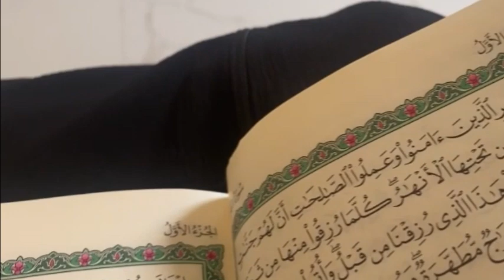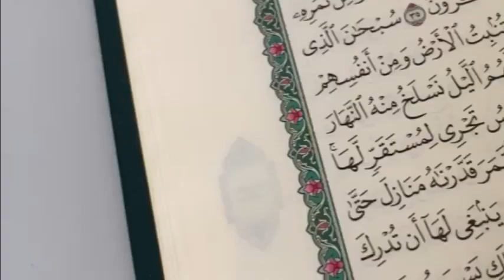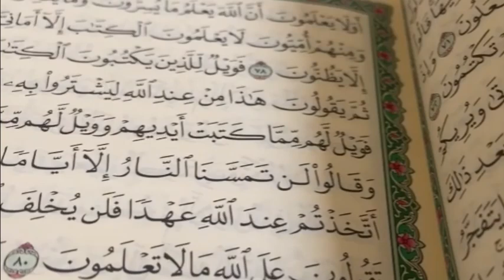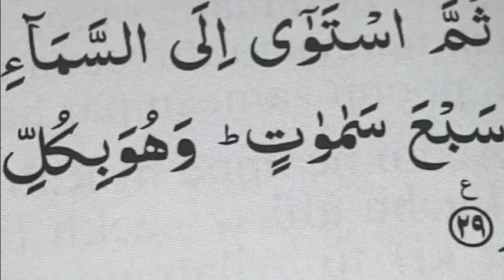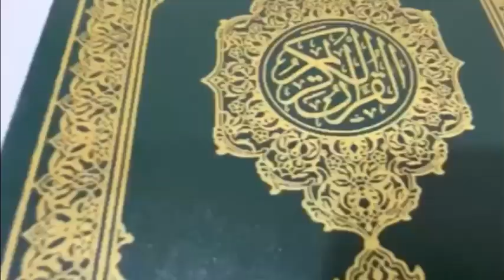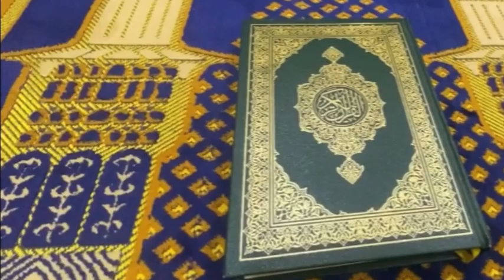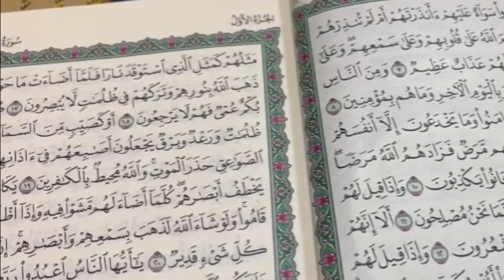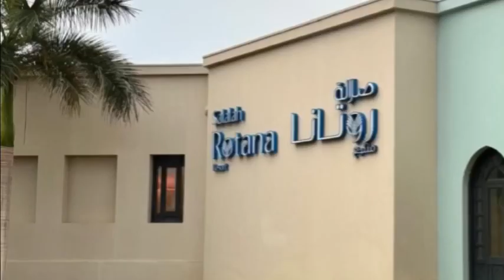SURAH BAQARAH FULL ONLY URDU TRANSLATION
Surah Al Baqarah is the longest Surah of the Qur’an and was revealed after the migration of the Prophet ﷺ  to Madinah. This surah has been encouraged to be recited most frequently, as the Prophet ﷺ  declared that the satan runs away from the home Surah Al Baqarah is regularly recited. It is named after the incidence of the cow, which the Children of Israel were asked to slaughter by Allaah (SWT).
The surah begins with describing three sets of people – believers, disbelievers, and hypocrites, devoting most space to the last group. Allaah (SWT) also challenges the disbelievers to reproduce (at least) one surah similar to what’s revealed, most likely because the themes of this Surah itself were very extensive and encompassing of many aspects in relation to the Muslims.
The story of the Creation of Adam (AS) and his expulsion along with his wife, are briefly described early on, and the narration progresses towards the Children of Israel. Allaah (SWT) lovingly addresses the People of the Book as Children of Israel and reminds them of the favors He granted them and chose them for His religion. The passages end with a stern warning to them to not reject the final Messenger of Allaah (SWT) and the middle of the surah is dedicated to the change of the direction of prayer from Jerusalem to Ka’bah, establishing the Muslim community as the central community of the world.
After the designation of the Masjid Al Haram as the direction of prayer, Allaah (SWT) details laws with respect to individual and community practices. The obligatory fasting of Ramadan was prescribed, while detail laws relating to marriage, divorce, guardianship of children have been elaborated upon, among other things.
The first battle fought by the Muslims against the disbelievers is also referred to in order to conform to the believers of victory from Allaah (SWT) as long as they remain sincere and committed to His religion.
The concluding passages of this surah focus on the mention of previous prophets of the Children of Israel and certain incidents such as the killing of Jalut by Dawud (AS). Various incidents relating to Ibrahim (AS) are narrated, including building the Kabah along with his son Ismail (AS) and their supplication to Allaah (SWT) for a righteous successor to teach and reform their later generations.
The surah concludes with a supplication, which has been encouraged to be recited every night, as it’s a holistic declaration of faith followed by an invocation seeking forgiveness and aide over the disbelievers.
Ayatul Kursi, the verse describing the majesty of Allaah (SWT) and even the greatness of his foot-stool, is placed in the last third of this surah. It also contains the longest ayah in the Qur’an, Ayatul Dayn, the Verse of Trade, which explains many guidelines and conditions to be undertaken while trading, particularly on journeys.